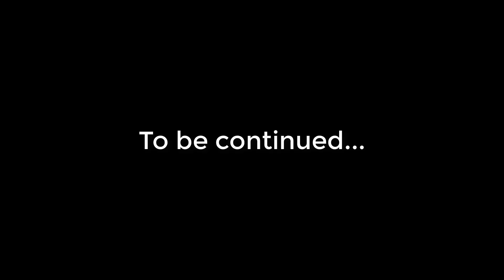23SAVAGE MONKEY KING REFRESHER GLEIPNIR CRAZY DAMAGE VS SLIPPERY MORPHLING | DOTA2ORBS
Chapters:
0:00 Arcana give away
0:05 Intro
0:12 Match highlight & Laning
3:27 Main highlights